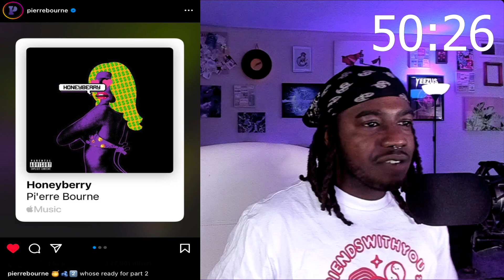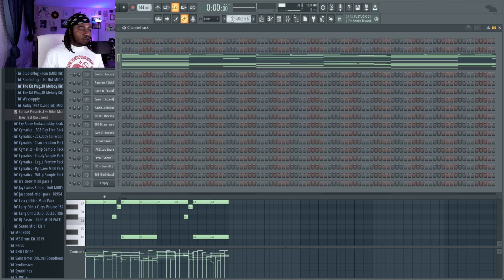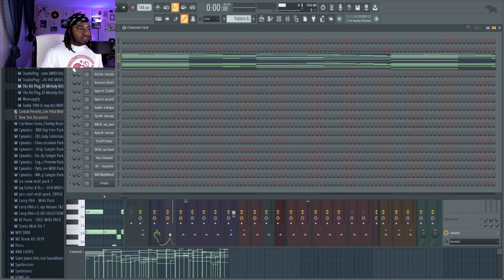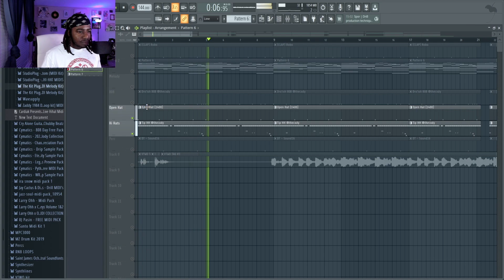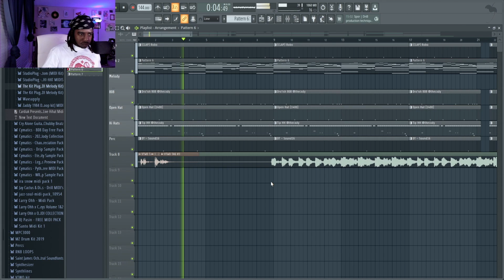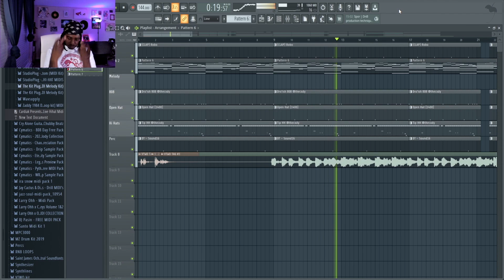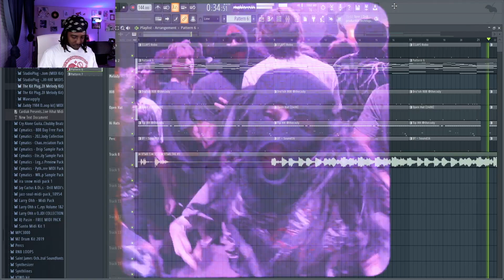Making A BOUNCY Flute Beat For Pi’erre Bourne | FL Studio 21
In this video I will be Making A BOUNCY Flute Beat For Pi’erre Bourne in FL Studio 21. Im going over each pattern, isolating every instrument and Include a small SAUCY mixing tip that I use in most of my beats. Hope you enjoy the video buds :)

FKLUV (prod. by VTWO) w/ Pi’erre Bourne Vocals From "Honey Berry"

Crack In The 80's Podcast Channel: @CrackInthe80spodcast

⬇︎ Pick Your Sound Below ⬇︎

0:00 Welcome To My Channel Buds
0:46 Sample Preview
1:48 Claps
1:55 Melody 1
2:30 SECRET SAUCE
2:59 Melody 1 & 2
3:09 808s
3:18 Hi Hats
3:30 Wide Hat & Hi Hats
4:01 Drum Pattern & Bounce
4:38 Pierre Bourne Vocals
5:11 Thank You Buds

IGNORE (tags)
free playboi carti type beat 2023 playboi carti type beat 2023 pierre bourne type beat 2023
type beat playboi carti type beat 2021 playboi carti pierre bourne type beat